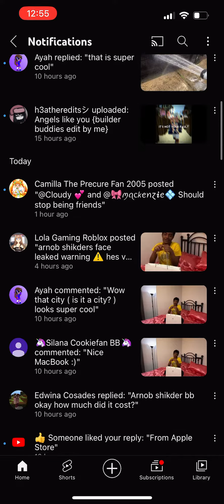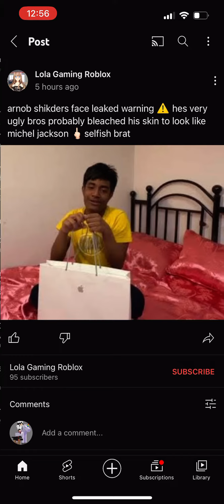LOLA THE DUMBASS LEAKED MY FACE AGAIN! RACIEST YOUTUBER